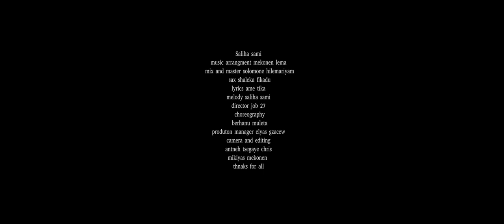Artist Saliha Saami - NEW SONG